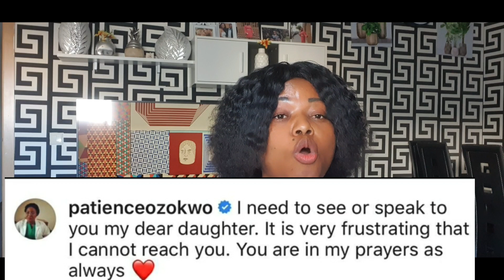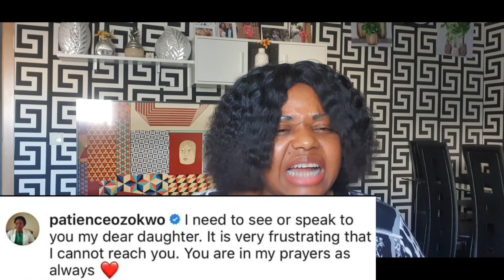CHACHA EKE#SAID SHE STILL REMAIN (MRS FAANI) I CAN'T LEAVE MY MARRIAGE AND KIDS FOR ANY REASONS